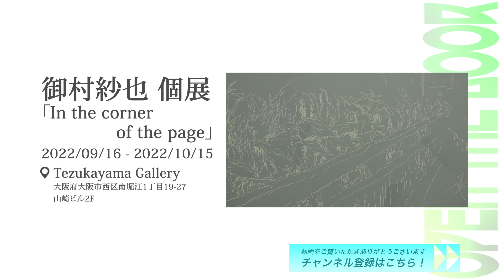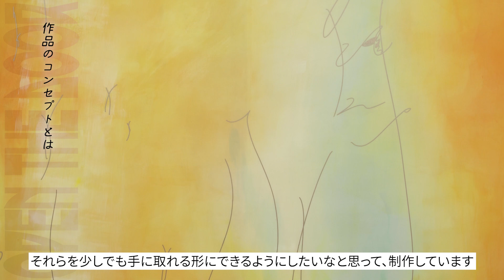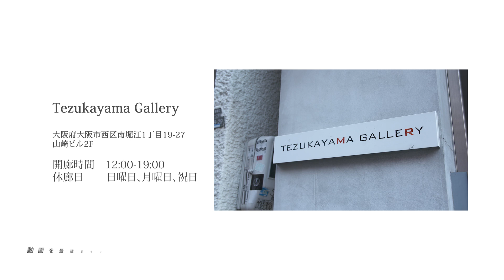アートが生まれる『場』に出会う【OPEN THE DOOR】御村紗也個展『In the corner of the page』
アーティストの『今』に迫る【OPEN THE DOOR】。
過去に番組出演したアーティストを中心に、
ギャラリーやアトリエなど、アートが生まれる現場をお届けします。

今回は、現在TEZUKAYAMA GALLERYにて開催中の、
御村紗也さんの 個展『In the corner of the page』をご紹介します。

御村紗也個展『In the corner of the page』

■御村紗也
1997年、三重県生まれ。 2022年、京都芸術大学大学院を修了。
日に照らされてできた影、風に揺れる木々の音、肌で感じる温度、空気の香りといった日常に溢れる些細な情景や現象をドローイングや写真に保存し、更にシルクスクリーンやペインティングに置き換えて描き出すことで「刹那的な時間」を画面に留める。白昼夢のような浮遊感ある作風と、洗練された描線、柔らかな色彩が魅力的な作品だ。

MC：森山未來
ナビゲーター：小池藍
運営会社：エイベックス・クリエイター・エージェンシー株式会社、GATE株式会社
プロデューサー：加藤信介、山本圭介